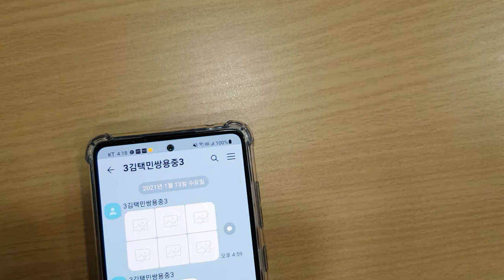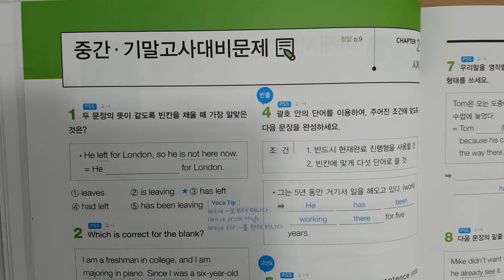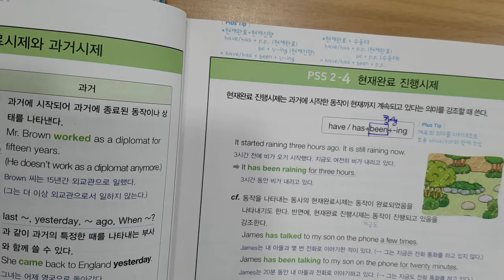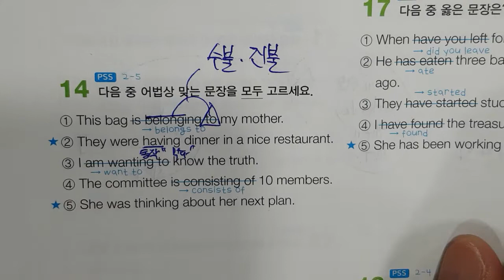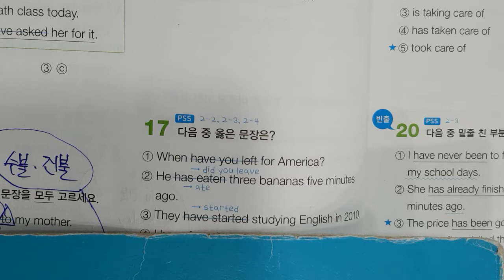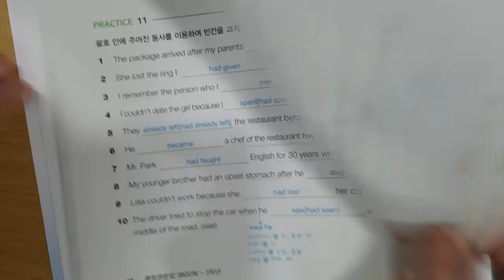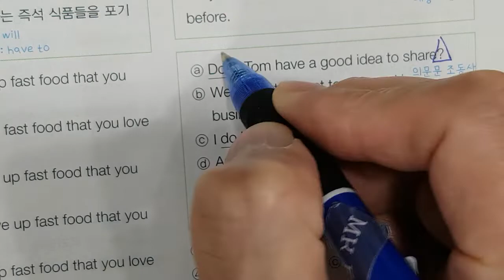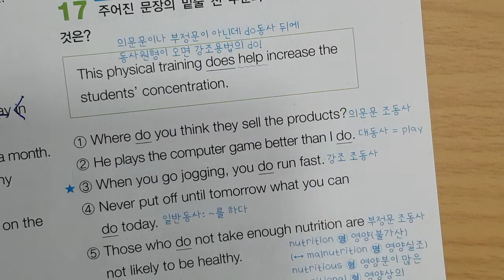12월19일 일 중3보강 1